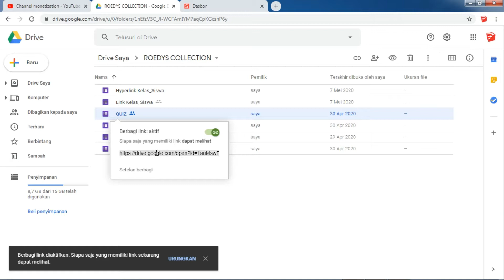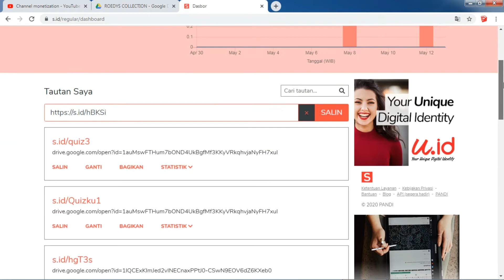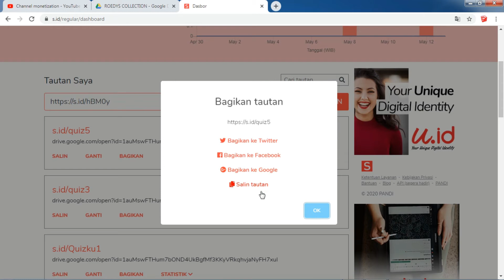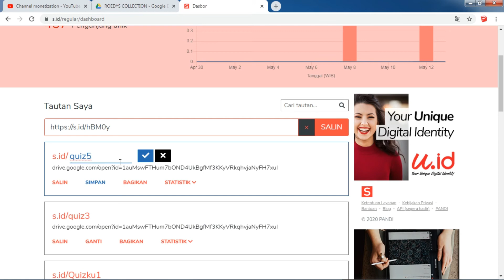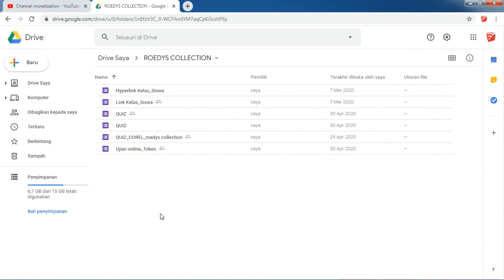ShortURL atau memendekkan link pada google form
ShortURL atau memendekkan link pada google form mempunyai fungsi diantaranya adalah menghemat karakter dan menyembunyikan link asli